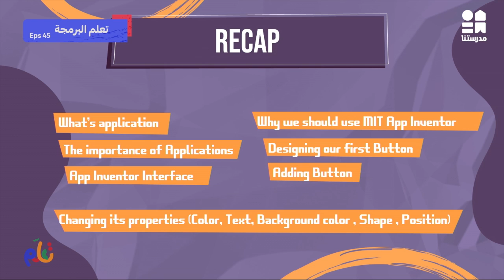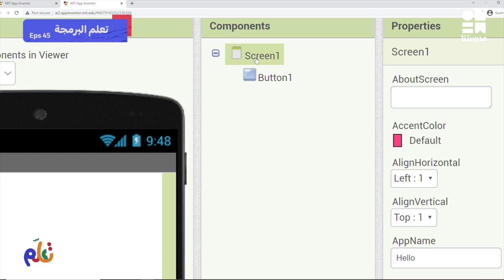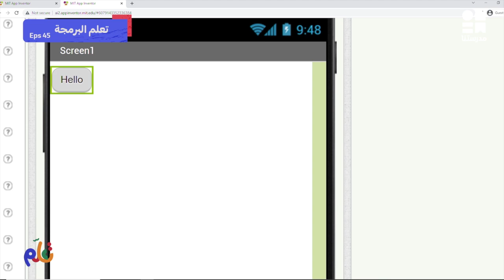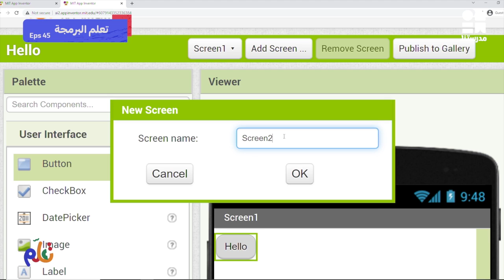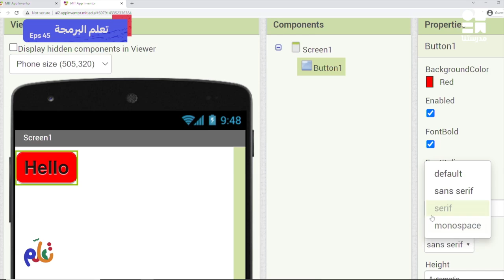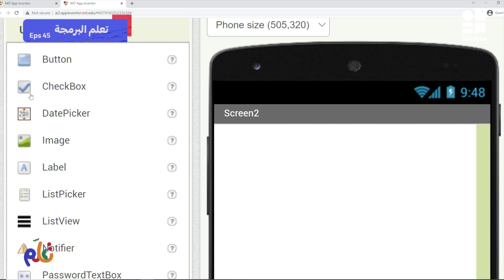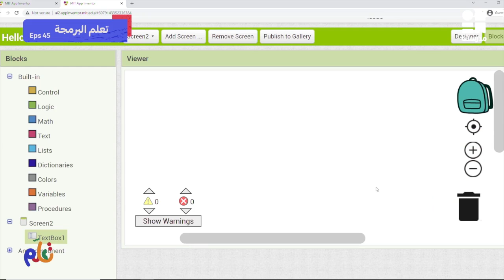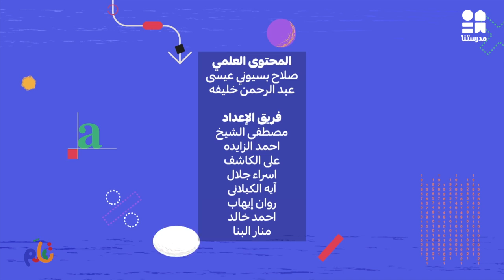لغة البرمجة | تعلم | الحلقة الخامسة والأربعون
يمكنكم مشاهدة باقي حلقات الكورس حصريًا ومجانًا على تطبيق مدرستنا Plus :
لمستخدمي نظام أندرويد: